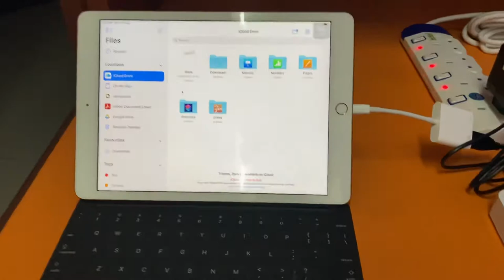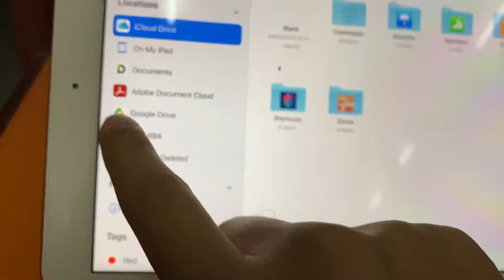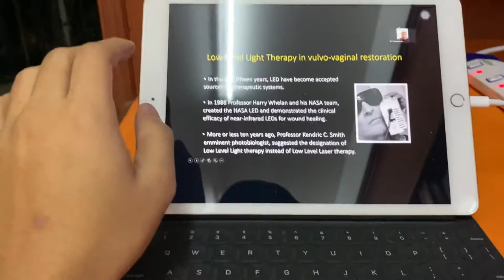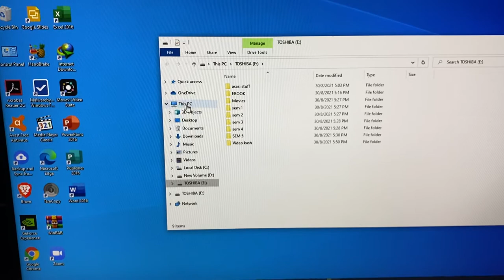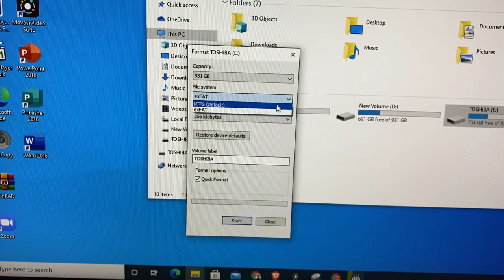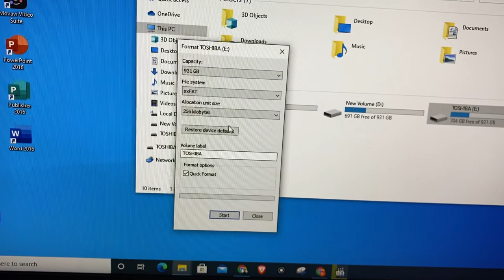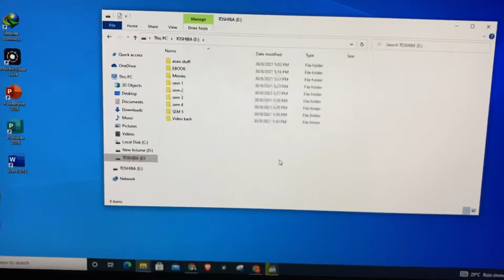Connect External HDD to Ipad 8th 2020 gen using lightning to usb 3 camera adapter